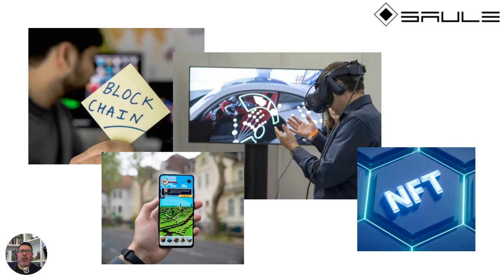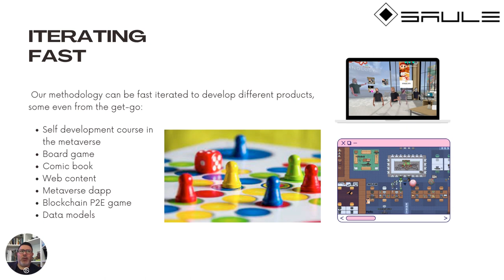WHAT IS PROJECT SAULE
Project Saule is the seed of a new startup in Latvia for the gamified education of youth in Web3 entrepreneurship.
We want to help people to understand how this industrial revolution is changing the world and have the capacity to create an incredible wealth in the close future in an human an ethic way.
Blockchain for now is kind of a close club for some with very specific technical knowledge, Saule is our way to help everyone to join the club, and create a community where to grow as a person and as entrepreneurs.
Take your destiny in your hands, learn how to use technology to get your financial freedom, be the person you want to be and become wealthy by creating value for your community.